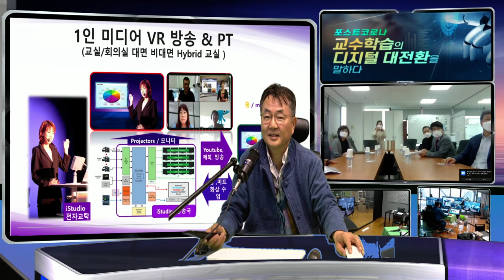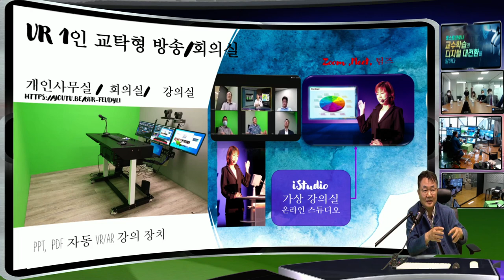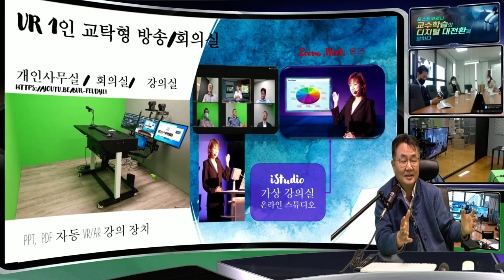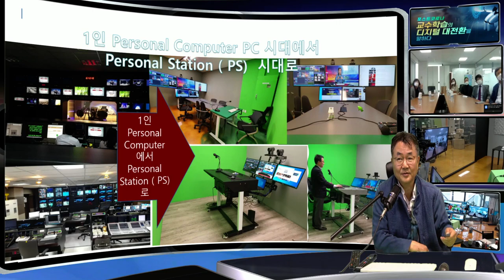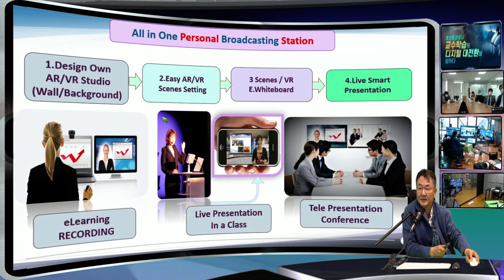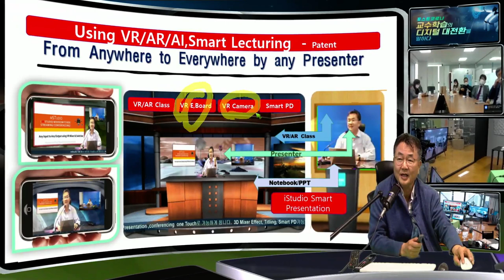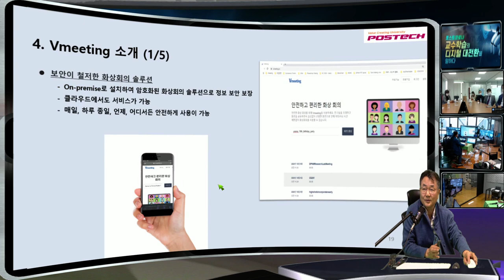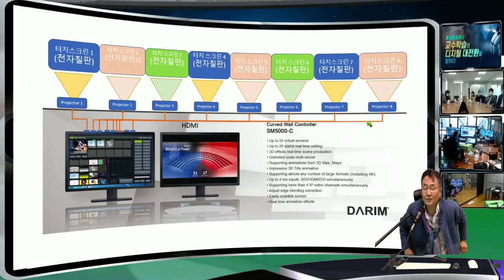줌 미팅으로 vStudio 원격 프리젠테이션 - 대전 TP 기관장님들 회의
줌은 미팅이 되는 회의 프로그램이지만 vStudio와 함께 줌 교실이 되어 마치 교실 수업을 줌으로 보는 듯 한 멋진 vr 교실의 몰입 스마트 교실이 이루어 지고 원격 교실서 마치 발표자가 바로 앞에서 하듯 보여 지게 되는 원격 수업장치 입니다.